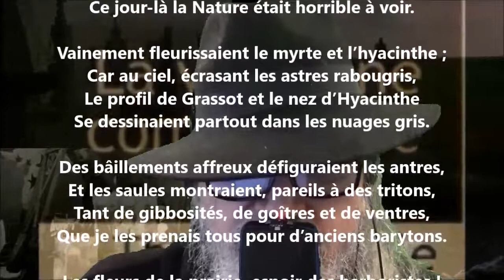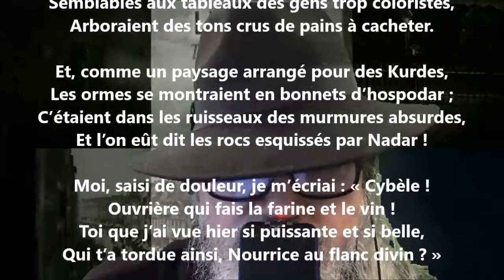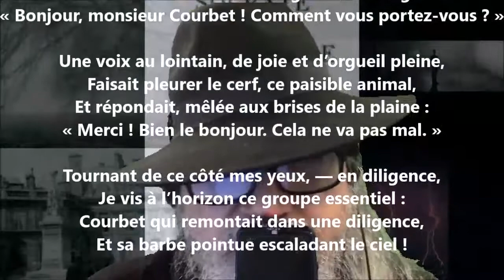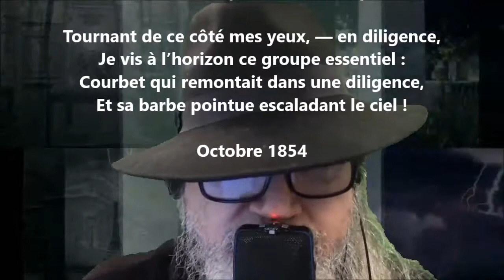Bonjour, M. Courbet - Théodore de Banville lu par Yvon Jean